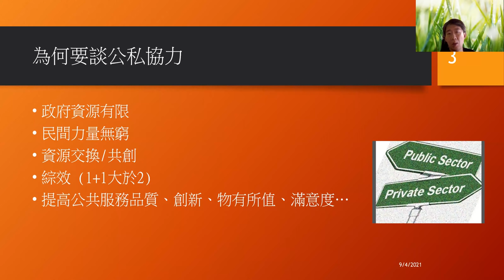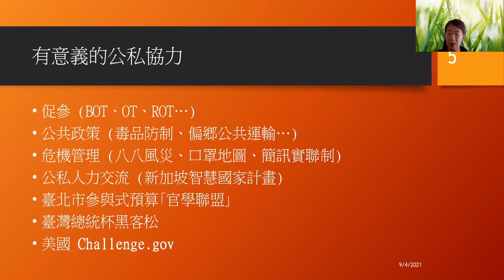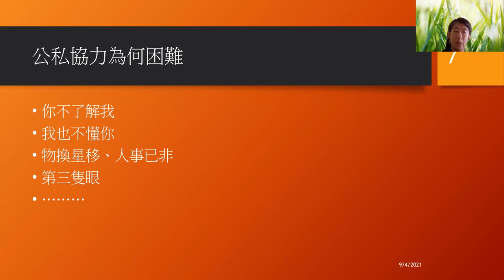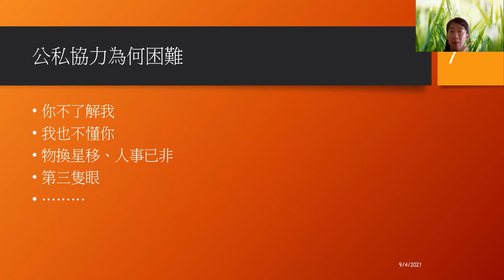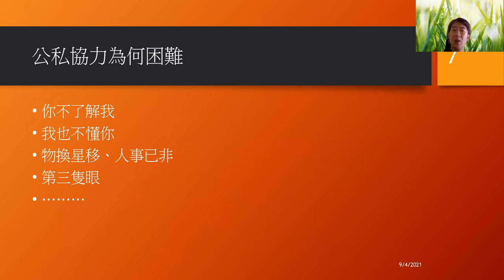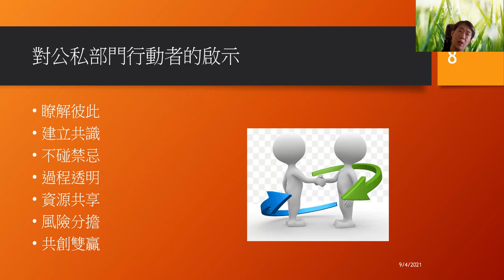110 年開放政府培力工作坊 初識公私協力的多種樣貌 /曾冠球